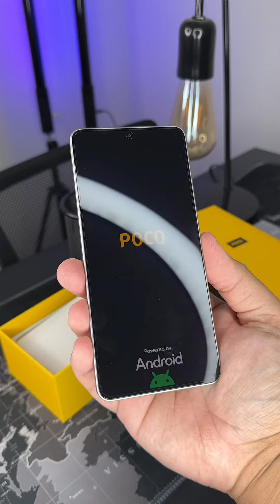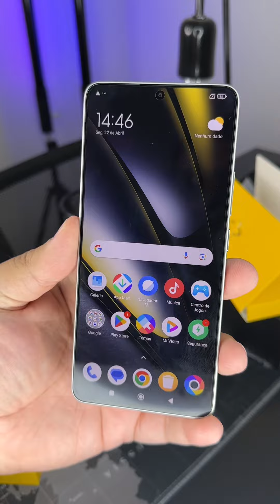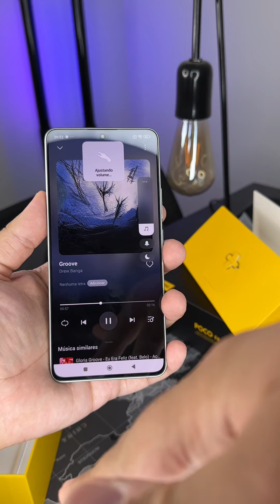POCO F6 UNBOXING E PRIMEIRAS IMPRESSÕES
Já tô em mãos com o

Bora fazer o unboxing juntos? Neste vídeo também faço uma pequena análise do aparelho.